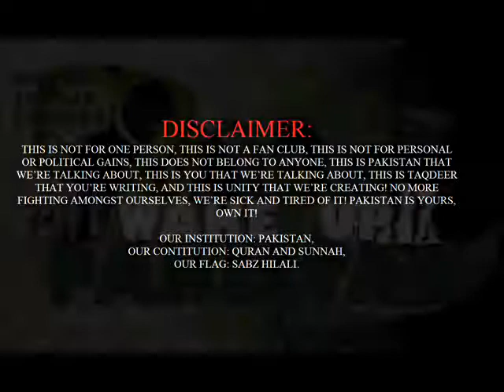Takmeel gets support from all quarters !!! [HQ]_7